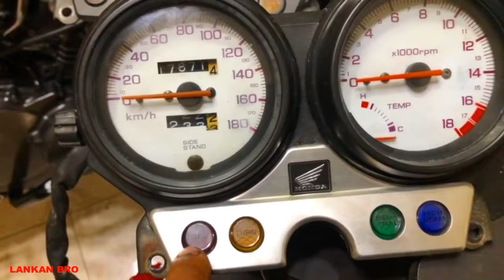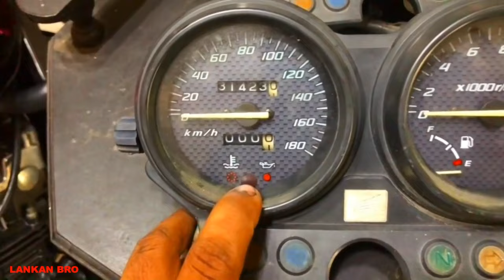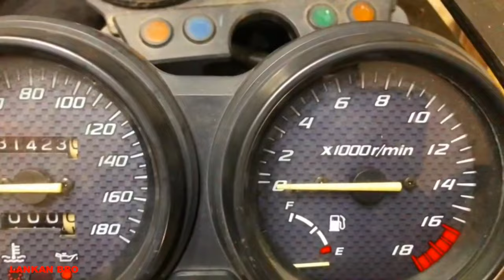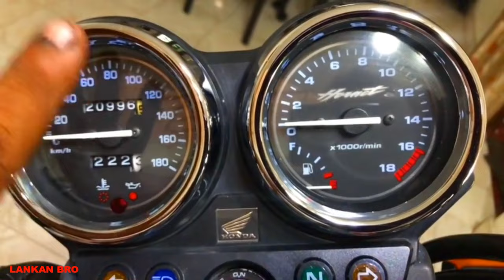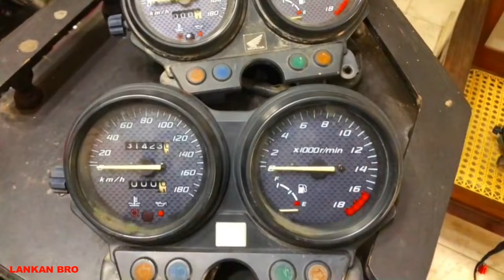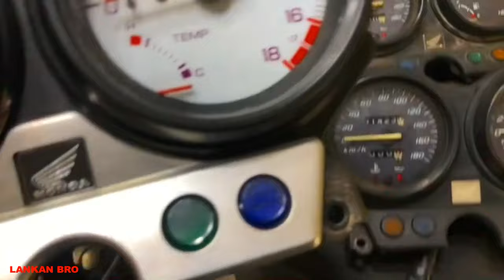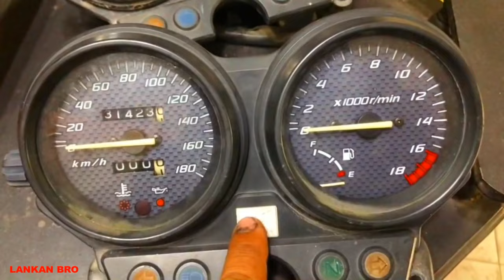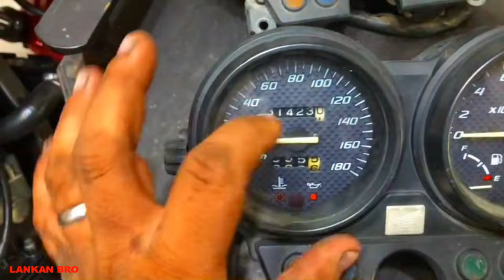hornet original මීටර් ගැන වැදගත් වීඩියෝව සිංහලෙන්❤️🔥hornet house වෙතින් superbikes in sri lanka 🇱🇰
මෙම වීඩියෝව honda hornet ch100 සිට ch150 දක්වා බයික් වල මීටර් සම්බන්දව වැදගත් තොරතුරු ඇතුලත් වේ.මෙය hornet house වෙතින් ගෙන එන වීඩියෝවකි.මෙය නරබන ඔබ අනිව යාළුවන්ටත් බලන්න share කරන් යන්න❤️❤️
hornet bikes sri lanka
honda hornet 250